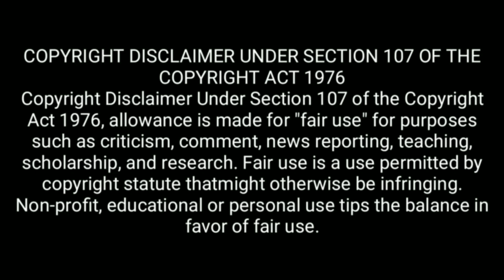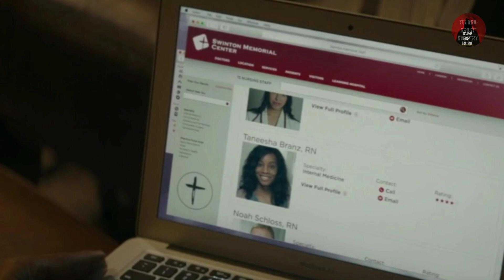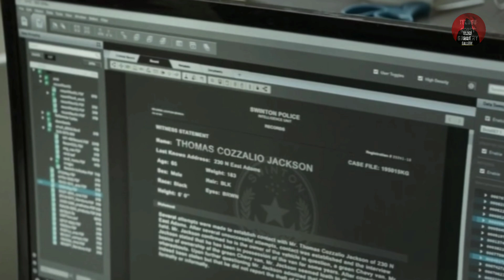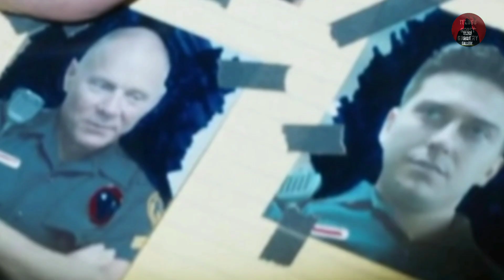BODY CAM Movie explained in telugu || Horror movies explained || Telugu ghost gallery.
it's an horror triller  and you will enjoy more by watching this movie.

Note:Use headphones for better experience.